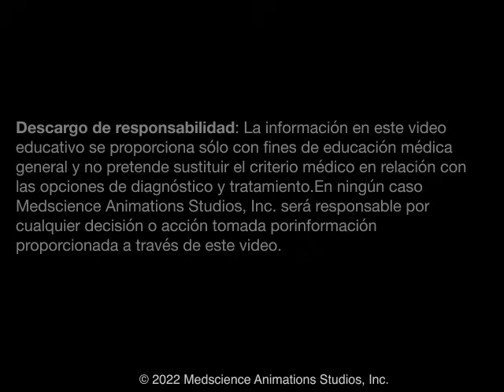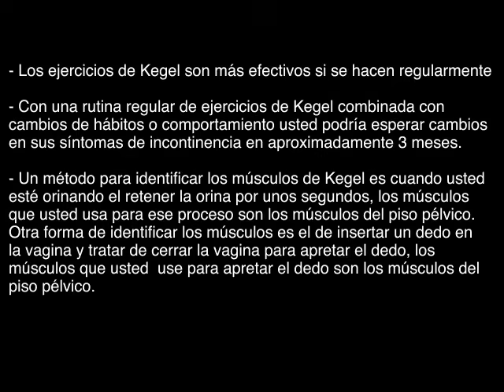Ejercicios de Kegel - Visualización anatómica en 3D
Anatomía Sexual y el Matrimonio

Los ejercicios de Kegel fortalecen los músculos del piso pélvico. Al igual que el levantamiento de una barra de pesas. Los ejercicios de Kegel se realizan contrayendo y relajando los músculos que rodean la abertura de la uretra, la vagina y el recto. Mejorando la fuerza y ​​la tonicidad de los músculos puede ayudar a retener la orina en la vejiga por más tiempo.

Una forma de encontrar los músculos de Kegel es dejar de orinar a mitad de camino, es decir suspender la salida de la orina cuando está miccionando por un breve período de tiempo. Si bien esto no es una técnica recomendada para hacer con regularidad , los músculos que usa para detener el flujo de orina son los músculos de Kegel. Otra forma de ayudar a localizar los músculos de Kegel es insertar un dedo en la vagina y tratar de apretar el dedo.

Una vez que haya identificado los músculos "Kegel" estos ejercicios son fáciles de hacer y se pueden realizar en cualquier lugar sin que nadie lo sepa. Tenga en cuenta que si usted contrae su estómago o tensiona los músculos de sus glúteos cuando usted está tratando de hacer ejercicios de Kegel , entonces no está ejercitando los músculos correctos.

Cuando haya encontrado la forma correcta de contraer los músculos de la pelvis , apretarlos durante 3 segundos y después relajar el músculo durante 3 segundos como su punto de inicio. Esta aplicación incluye una guía interactiva para realizar los ejercicios. Cuenta con un nivel progresivo (hasta 40  niveles ) de diferentes secuencias y programaciones para ejercitar los músculos adecuados en sesiones sucesivas que le ayudarán a tonificar y fortalecer los músculos de su piso pélvico. Los ejercicios de Kegel son más eficaces cuando se hace con regularidad .

Existe lo que se conoce como el  biofeedback  que es un equipo que generan una alerta visual o audible al utilizar un grupo de músculos específico. El biofeedback se puede utilizar para aprender a encontrar los músculos del piso pélvico. Su médico puede indicarle que trate de hacer sus ejercicios con equipos de biofeedback

TIEMPO PARA ESPERAR RESULTADOS: INTERMEDIO. Se requiere de practicar los ejercicios regularmente combinado con otros cambios de comportamiento. Usted puede esperar ver algunos cambios en sus síntomas de incontinencia en unos 3 meses .

COSTO: NINGUNO Hacer ejercicios de Kegel es sin ningún costo si usted puede aprender a hacerlos por sí mismos , utilizando un fisioterapeuta o un aparato de biofeedback puede implicar algo de dinero. La disciplina de hacer los ejercicios diariamente es muy importante.

EFECTIVIDAD: INTERMEDIO. Estudios sobre los resultados de los ejercicios de Kegel muestran que entre el 50 % y el 80 % de las mujeres que llevan a cabo regularmente los ejercicios empiezan a ver resultados de mejoría de al menos un 50% sobre la línea base de su incontinencia en un lapso de tiempo entre 3 a 6 meses.